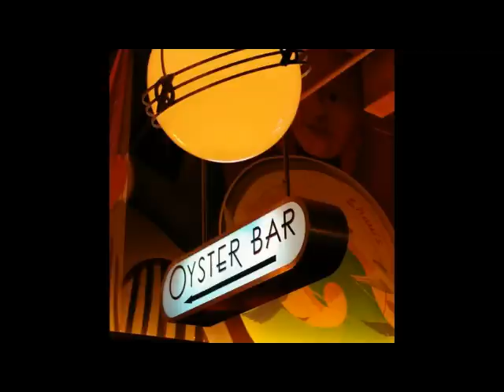Why I Wear A $12,000- Watch - Art Deco Design Excellence